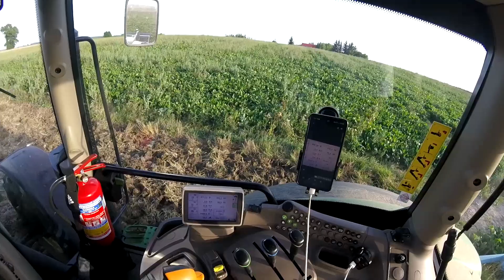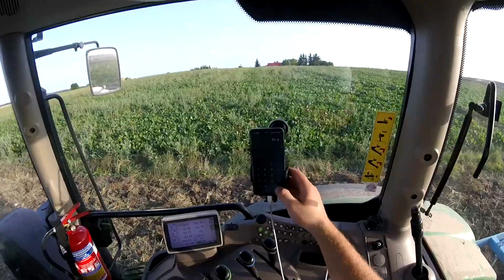Vlog 43. Kolejny dzień zmagań uprawy uproszczonej w borowinie. Szykowanie pod rzepak. John Deere 6r